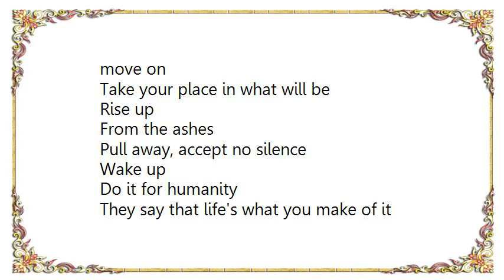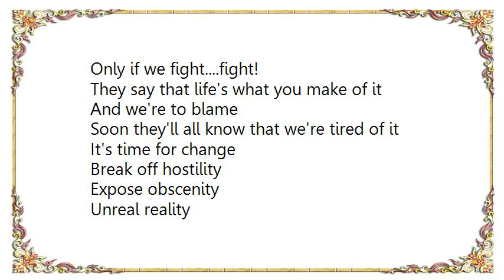Forbidden - Wake Up Lyrics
[Lyrics Forbidden - Wake Up]
Wake up
Peel the lids back from you eyes
Now take a look
Stand up
Spitting in the face of fear

Break out
now's the time to find your way
Alone you're stillborn
move on
Take your place in what will be

Rise up
From the ashes
Pull away, accept no silence
Wake up
Do it for humanity

They say that life's what you make of it
And we're to blame
Soon they'll all know that we're tired of it

Break off hostility
Expose obscenity
Unreal reality
Wake up humanity

Take on
Screaming in the
face of those who steal the world
Away from
Innocent unconscious prey

War's on
Take a chance
Pushing in renounce all bullshit
War's won
Only if we fight. fight!

Break off hostility
Expose obscenity
Unreal reality
Wake up humanity

Believe not a word from the damned
The skeptic and cynic must stand
Weary faith in their eyes
What we see are the lies
Demand justice, now justice